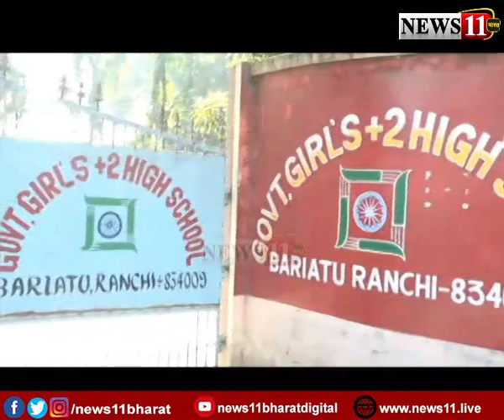बदलेगी सरकारी स्कूलों की तस्वीर